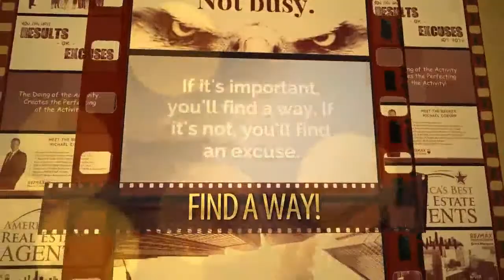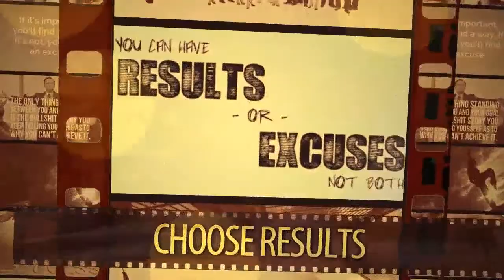Everything You Need to Know About Mortgages When Buying a Home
Michael Coburn Broker for RE/MAX Town & Country is interviewing Juan Arceo a loan officer with Supreme Lending.

Juan has been doing mortgages for over 16 years and he is going to share with you the difference between Pre-Qualify and Pre-Approval, Down Payment Assistance Programs, What's the minum credit score to get a loan and much more.